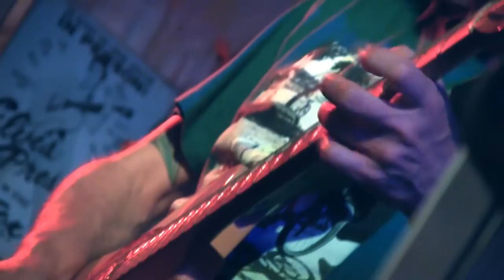JASON RICCI, HOT HARMONICA SOLO, THE BAD KIND AT THE SHACK, AMSTERDAM 2016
Powerful solo by harmonica virtuoso Jason Ricci, when he and his band, the Bad Kind, delivered a high energy set, to an appreciative full house audience, at ‘De Shack’ venue in Oude Meer, near Amsterdam, The Netherlands, on Sunday, May 22nd, 2016.

Featuring:
Jason Ricci – harmonica, vocals
John Lisi - guitar
Sammy Hotchkiss - guitar
Andy Kurz - bass
Adam Baumol - drums

JASON RICCI
JASON RICCI
JASON RICCI